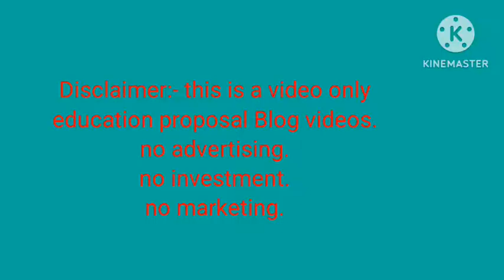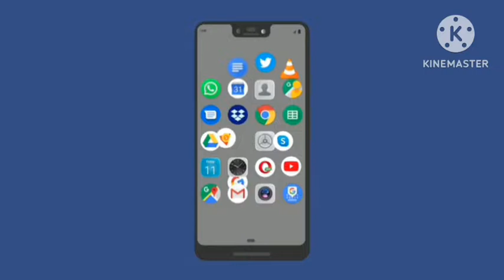Unlock International Opportunities: Digital Marketing Jobs in Dubai 2024 | Explore Global Careers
Title:
"Unlock International Opportunities: Digital Marketing Jobs in Dubai 2024 | Explore Global Careers in 2024"

1.
2.
3.
4.
5.
6.
7.
8.
9.
10.
11.
12.
13.
14.
15.
16.
17.
18.
19.
20.
21.
22.
23.
24.
25.
26.
27.
28.
29.
30.
31.
32.
33.
34.
35.
36.
37.
38.
39.
40.
41.
42.
43.
44.
45.
46.
47.
48.
49.
50.
51.
52.
53.
54.
55.
56.
57.
58.
59.
60.
61.
62.
63.
64.
65.
66.
67.
68.
69.
70.
71.
72.
73.
74.
75.
76.
77.
78.
79.
80.

Description:
Embark on a global journey with insights into Digital Marketing Jobs in Dubai for 2024 and discover international career opportunities. This video explores the dynamic Dubai job market, providing valuable insights into the trends shaping the global workforce. Whether you're a seasoned professional or a job seeker, unlock expert guidance, career growth strategies, and the latest trends in international employment. Navigate the world of digital marketing careers in Dubai and beyond, and chart your course to success on the global stage! 🌍🚀